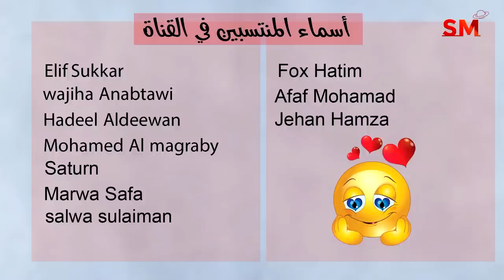توقعات الأبراج اليوم الأربعاء 4 تشرين الأول أكتوبر 2023 سعيد مناع